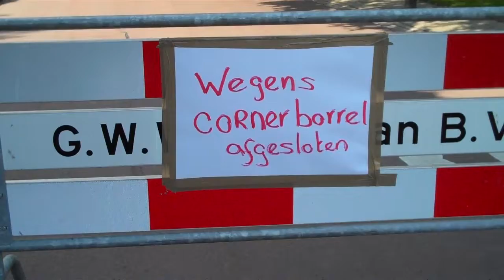Cultureel Evenement Hem - Venhuizen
2011

Kermis Hem

Afgesloten weggedeelte ivm project X...